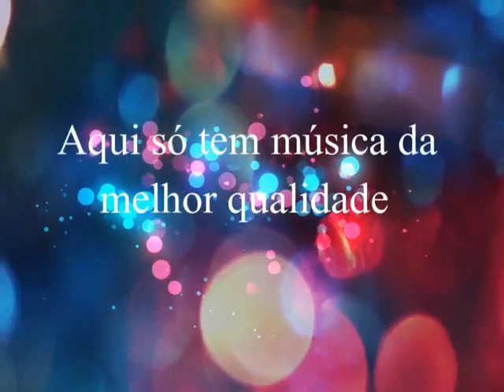Marcos & Fabrício - O Mundo Que a Gente Fez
Marcos & Fabrício
Composição: Peninha
Ano: 2000